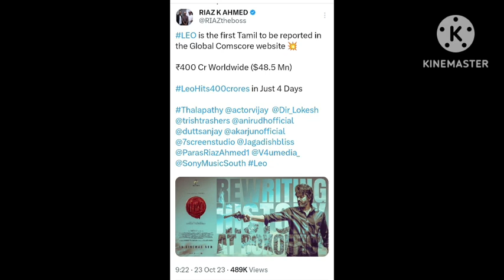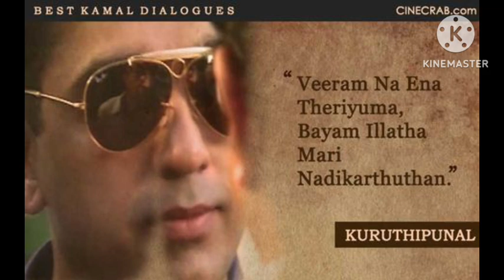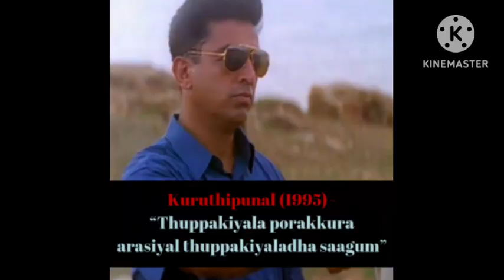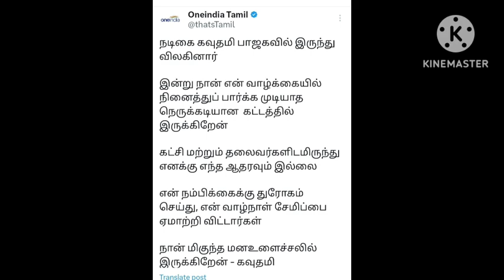4 நாட்களில் 400 கோடி LEO வசூல் சாதனை | பாஜகவிலிருந்து கவுதமி விலகல் | 28 Years of Kuruthipunal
4 நாட்களில் 400 கோடி LEO வசூல் சாதனை | பாஜகவிலிருந்து கவுதமி விலகல் | 28 Years of Kuruthipunalகிறித்தவர்களை திட்டமிட்டு கேவலப்படுத்துகிறதா LEO? | நவீன தொழில்நுட்பத்தில் தமிழகமெங்கும் நாயகன் kamalhaasan Nayagan LeoUlaganayagan watched LEO with his close friends | 36 Years of cult classic NAYAGANஉலகநாயகன் கமல்ஹாசன் ஓர் பல்கலைக்கழகம் " விவேகா | வசூல் வேட்டைய LEOஉலகநாயகன் கமல் எனும் சொக்கத்தங்கம் | PART 2 MOVIES ARE ORGANIC OR FOR BUSINESSES PURPOSE? kamalhaasan leofdfs LeoReview leomoviereview historyofviolenceLEO" PART OF LCU Udhayanidhi stalin broken the suspense | HBD Jyothika 33 Years of MMKR kamalhaasan Leo LCU udhayanidhistalin leoaudiolaunch leofdfs leotrailer vijay thalapathyvijay lokeshkanagaraj anirudh trisha Arjun sanjaydutt Mysskin GVMவிஸ்வரூம் பிரச்னை கோர்ட்டில் வென்ற கமல் | LEO திரைப்படம் ஆந்திரா தெலுங்கானாவில் வெளியிட தடைஉலகநாயகன் பிறந்தநாளில் ரசிகர்களுக்கு மணிரத்னம் தரப்போகும் விருந்து LEO பட வழக்கில் இன்று தீர்ப்பு kamalhaasan vijay Leo RaviKChandran ramcharan gamechanger indian2 Shankar Kannadasan Sujatha WriterSujatha msviswanathan Leo leoaudiolaunch LeoFDFS lokeshkanagaraj Vijay thalapathyvijay anirudhULAGANAYAGAN KAMAL WISHES VIJAY IN LEO FOR HUGE SUCCESS | ANITUDH CRAZY MOHAN ULAGANAYAGAN CONNECTமும்பையில் அலப்பறை கிளப்பிய ஆண்டவர் | "VIKRAM 3 Will be end game of LCU" Lokeshkanagaraj interview kamalhaasan Leo lokeshkanagaraj Vijay LCU Nasurudeenshah jackieshroff vidhuvinodchopraஉலகநாயகன் கமல்ஹாசனுக்கு பிரபாஸ் தந்த உச்சபட்ச மரியாதை | விஜய் வளர்ச்சியில் ரஜினியின் வயித்தெரிச்சல்லியோ படத்தில் இணைந்த கமல்ஹாசன்.. ரசித்து பார்த்த விஜய்! Vishal attacks CBFC | PrakashRaj apologyநவம்பரில் துவங்கும் KH 233 படப்பிடிப்பு | சித்தார்த்துடன் சித்தா பார்த்து பாராட்டிய உலகநாயகன் கமல்INDIAN 2 ல நிறையா ரீடேக் வாங்கினேன் " சித்தார்த் | லியோ ஆடியோ லாஞ்ச் அப்செட்டான விஜய் ரசிகர்கள் kamalhaasan indian2 leoaudiolaunch Siddarth waheedarehman dadasahebphalkeaward Vijay thalapathyvijay lokeshkanagaraj Anirudh udhayanidhistalin RedGiantmoviesஉலகநாயகன் கமல்ஹாசனுக்கு A.R. முருகதாஸ் பாராட்டு | சர்ச்சையில் சிக்கிய நடிகர் விஷால்ஸ்ருதி இசையில் கமல்ஹாசன் குரலில் உருவாகும் மியூசிக் ஆல்பம் | வசூலில் ஜவான் படைத்த புதிய சாதனைINDIAN 2 RELEASE DATE? தற்கொலை செய்தல் மன்னிக்க முடியாத குற்றம் லயோலா கல்லூரியில் உலகநாயகன் பேச்சுikamalhaasan அவர்கள்

KamalHaasan MakkalNeedhiMaiam கோவையில்_நம்மவர்KALKI 2898 தயாரிப்பாளர் கடும் எச்சரிக்கை | எச்ச மீடியாக்களுக்கு END CARD போட்ட தயாரிப்பாளர் சங்கம்NOV 7TH SPL GIFT FOR ULAGANAYAGAN KAMALHAASAN FANS | "வணக்கத்திற்குரிய கமல் சார் தந்த ஊக்கம்" சித்தாPROJECT K அடுத்த கட்ட படப்பிடிப்பில் கலந்து கொள்ளும் உலகநாயகன் கமல்ஹாசன் | ஜெயிலர் 50 நாட்கள் சாதனைநாயகன் மீண்டும் வரார் Kamalhaasan's Classic Nayagan ReRelease frm NOV 3rd | Jailer Rajini speechகமல் சார் பேசியது கடவுளே பேசிய மாதிரி இருந்தது" காந்தாரா நாயகன் | ரஜினி படத்துக்கே இந்த நிலைமையா ?RKFI TO RERELEASE ULAGANAYAGAN IN RARE GEM PESUM PADAM PUSHPAK | SIIMA 2023 BEST ACTOR SINGER KAMALஉலகநாயகன் கமல்ஹாசன் ஷாருக்கான் அட்லீ உருவாக ஜெயம்ரவி INDIAN 2 VS PUSHPA? kamalhaasan kh233 kh234 indian2 pushpa Singham rohitshetty Jawan gadar2 AlluArjun Sugumar ajaydevgan HVinoth vijaysethupathi yogibabu RKFI maniratnam dulquersalmaan jayamravi Trisha arrahman arrahmanconcert thalaivar171 sunpictures lokeshkanagaraj projectk prabhas amitabhbachchan kalki2898ad shahrukhan biggbosstamil bbtamilseason7 bbt WeStandwithLeo உலகநாயகன் கமல்ஹாசனுக்கு சேரன் பாராட்டு | ரசிகர்களு ஜனாதிபதிக்கு நம்மவர் கமல் வாழ்த்து"Indian 2 உலகநாயகன் நடிப்பை கண்டு பிரம்மித்தேன்" ரிஷிகா கூலிகள்LEO AUDIO LAUNCH ULAGANAYAGAN KAMALHAASAN IS THE CHIEF GUEST LATEST UPDATE | மகாநதி பற்றி வசந்தபாலன் kamalhaasan Vijay leoaudiolaunch Leo lokeshkanagarajஅரசியலால் உலகநாயகன் கமல்ஹாசனுக்கு தள்ளிப்போகும் தாதா சாகேப் பால்கே? 3 P விக்ரமிடம் சரண்டரான ஜெயிலர் | மா சத்தமில்லாமல் சூப்பர்ஸ்டார் ரஜினி மீது வன்மம் கக்குவது நியாயமா? rajinikanth yogiadityanath kamalhaasanThe Decade Ulagnayagan did everything in cinema | தனஞ்செயன் குடும்பத்தை வசைபாடிய ரஜினி ரசிகர்கள்வசூல் வடை சுட்ட போலி டிராக்கர்களை தோலுரித்த சன் டிவி | "கமல்ஹாசனின் தீவிர ரசிகனNTR ஐ கவர்ந்த உலகநாயகன் கமல்ஹாசன் திரைப்படங்கள்Jailer exact copy of vikram bcoz insecurity of Rajini? யார் சூப்பர் ஸ்டார்? மன்சூர்அல அனைத்து தியேட்டரிலும் ஜெயிலர் வெளியீடு?கமல் மீது வன்மம் கக்கிய மாரிசெல்வராஜீக்கு நெட்டிசன்ஸ் செருப்படி | நம்ப வைத்த கழுத்தறுத்த ரஜினிஜெயிலர் ஆடியோ ரஜினி பேச்சிற்கு பின் வைரலாகும் உலகநாயகன் வீடியோ | Kamalhaasan உலகநாயகனை ரஜினியை பதிலடிஉலகநாயகனும் Indian 2 Post production with new Technology at Dhananjeyan Lauds KHIndian 2 mass update abt DeAgening Technology | Prabhas Thanked Ulaganayagan Kamalhaasan Project KIndian 2 உலகநாயகன் கமல் PROJECT K Kamal secretPROJECT K TITLED AS KALKI 2898 AD | "Kamalhaasan is Greater than all of us" says Amitabh Bacchan leo leoaudiolaunch BadAss Chithha str48 LokeshCinematicUniverse LCU 🔥